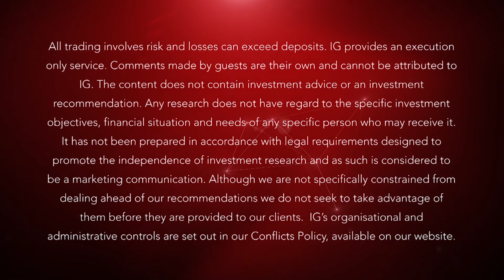Q4 outlook for equities: a ‘synchronised’ global recovery | IG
Richard Hunter, Wilson King Investment Management, says that Q4 is looking like it may just be an extension of the year so far. Richard talks about the advantage of investing in global companies.